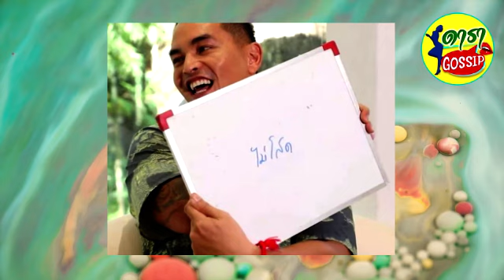กรี๊ด! สงกรานต์ไม่โสดแล้ว ผญ.คนนี้แหละมีความคิดดี อยู่ด้วยแล้วโพซิทีฟ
จากที่ถูกจับตามองมานานว่าความสัมพันธ์คืออะไรระหว่าง "สงกรานต์ เตชะณรงค์" และ "มายด์ ณภศศิ" จนกระทั่งต้นปีมานี้ สาวมายด์เผยคลิปเผยว่ามีแฟนแล้ว เช็คอินเขาใหญ่ มีโมเมนต์ภาพและคลิปที่ใครเห็นก็รู้ว่าไปด้วยกัน แค่รอวันเปิดตัว ทำเอาแฟนคลับฮือฮาแสดงความยินดีกับรักครั้งนี้
โดยล่าสุดรายการ ซุปตาร์พาตะลุย ได้เผยช่วงนาทีตอบคำถามที่ให้ "นิกกี้ ณฉัตร" และ "สงกรานต์" เขียนตอบบนกระดาน มีถามว่า โสด หรือ ไม่โสด หนุ่มสงกรานต์ได้เขียนและชูกระดานคำว่า "ไม่โสด" ถามว่านานหรือยัง? หนุ่มสงกรานต์ตอบว่า "สักพักแล้วครับ ประมาณอยู่นิ่งๆเงียบๆชิวๆดีกว่า"
นิกกี้ บอกต่อว่า "รุ่นน้องผม เจอกันตั้งแต่เรียนเตรียมอุดม"
สงกรานต์บอกต่อว่า "เขาพูดถึงนิกกี้บ่อย"
นิกกี้บอกว่า "ม.3-4 มั้ง เจอตั้งนานแล้ว ไปเจอที่ไหนพี่ ตีกอล์ฟหรอ?"
สงกรานต์บอกว่า "เป็นเพื่อนของรุ่นน้อง เลยเจอกัน ชอบอะไรคล้ายๆกันก็ชิวๆ เขามีความคิดที่ดี อยู่ด้วยแล้วมีโพซิทีฟ ก็ดี"